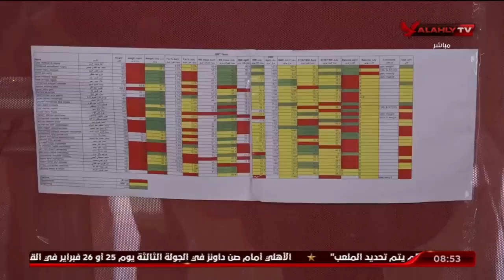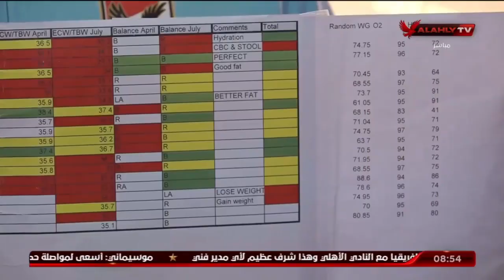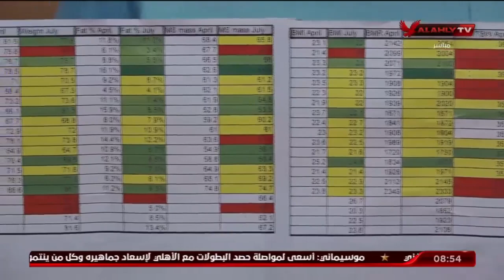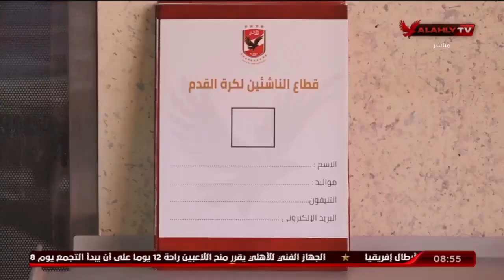لقاء مع رئيس وحدة القياسات واخصائي التغذية بالأهلي يوضح اهتمام النادي بالشق القياسي والغذائي للاعبين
لقاء مع رئيس وحدة القياسات واخصائي التغذية بالأهلي يوضح اهتمام النادي بالشق القياسي والغذائي للاعبين | الأشبال